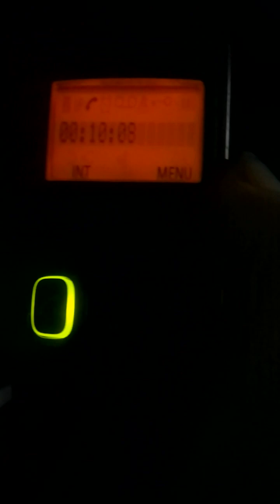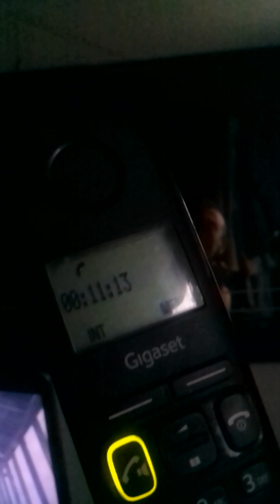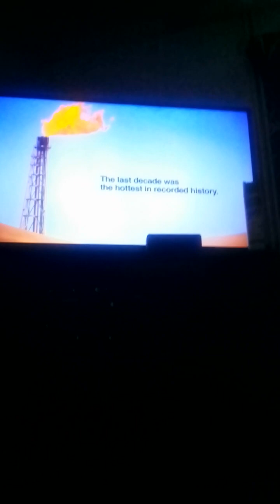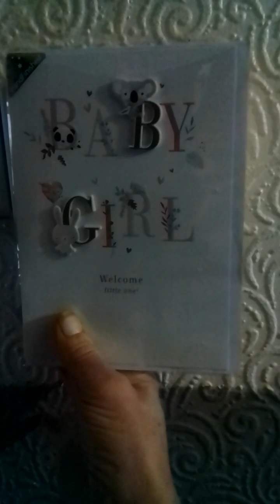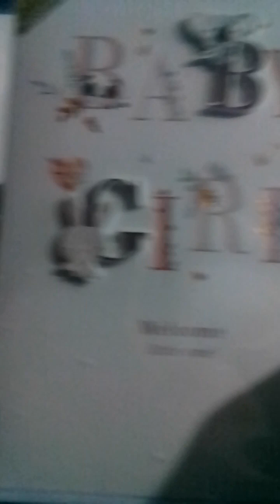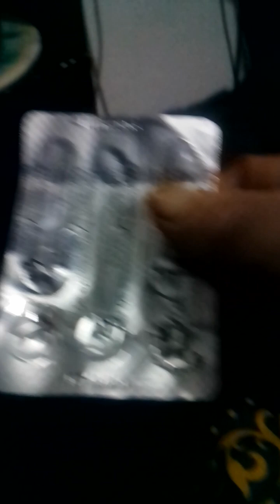PTSD help . just got told to clean my window by witness in court case , replied . god bless you don